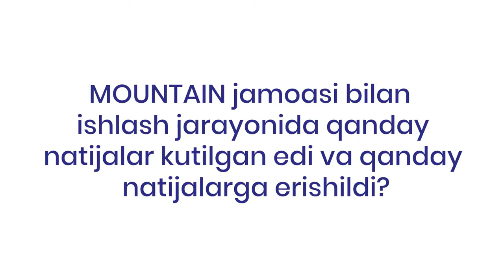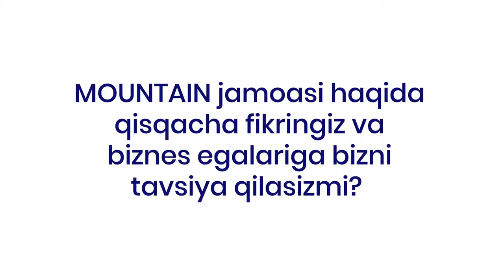Mountain jamoasi haqida | Hasan Mamasaidov